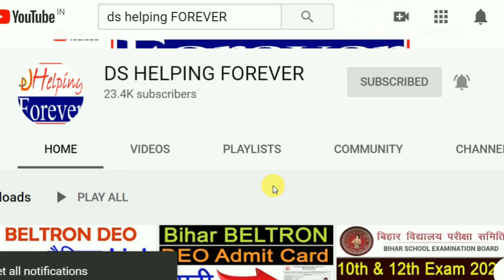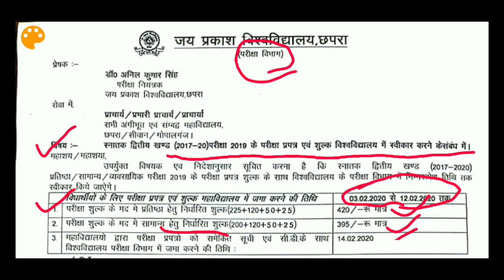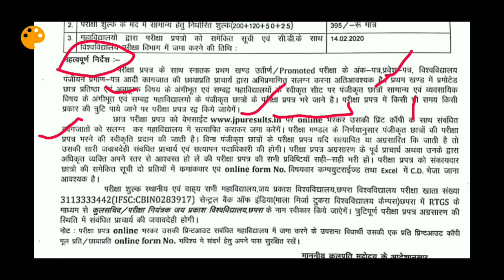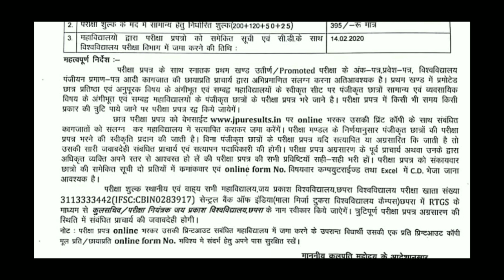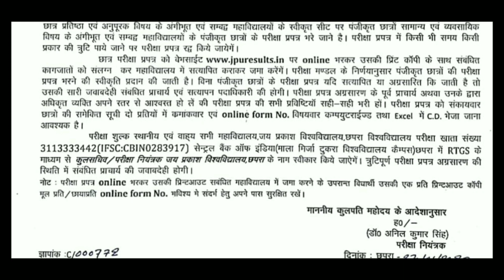Jpu chapra Part 2 online form | JPU Chapra Part-II Session 2017-20 online Examination Form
दोस्तो जय प्रकाश विश्वविध्यालय ने पार्ट 2 सत्र 2017-20 के लिए ऑनलाइन examination फॉर्म भरने की तिथि को जारी कर दिया है। इस विडियो मे मैंने बताया है की आप कब से ऑनलाइन फॉर्म भरेंगे तथा इसका लास्ट डेट कब तक है और कितना examination फी लगेगा पूरी जानकारी आपको इस विडियो मे मिल जाएगी तो विडियो को लास्ट तक जरूर देखे।

2020 के अनुसार न्यू वोटर लिस्ट कैसे डाउनलोड करे?